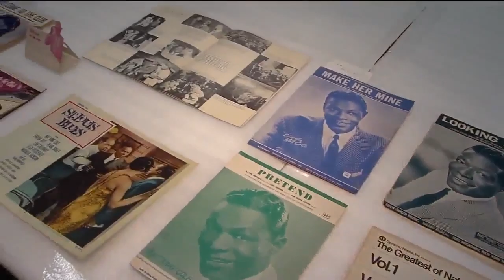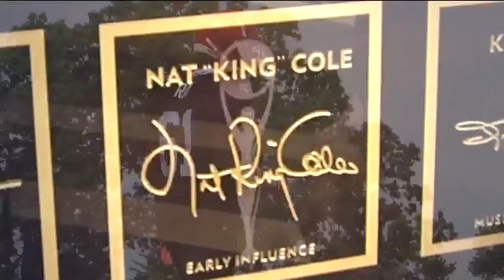Browns Wyatt Ray is related to a legend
Browns defensive end Wyatt Ray is the grandson of Nat King Cole